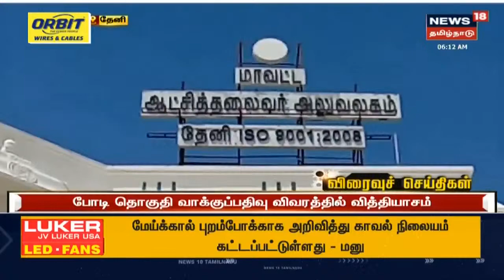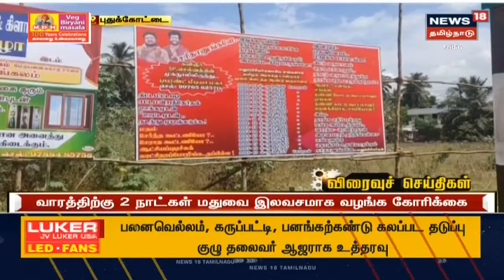காலை விரைவுச் செய்திகள் | News18 Tamil Nadu | Morning Express News | Fri Apr 16 2021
காலை விரைவுச் செய்திகள் | News18 Tamil Nadu | Morning Express News | Fri Apr 16 2021 | செய்திகளை துல்லியமாகவும் துரிதமாகவும் வழங்கும் தமிழகத்தின் முதன்மை செய்தி தொலைக்காட்சி உங்கள் நியூஸ் 18 தமிழ்நாடு.